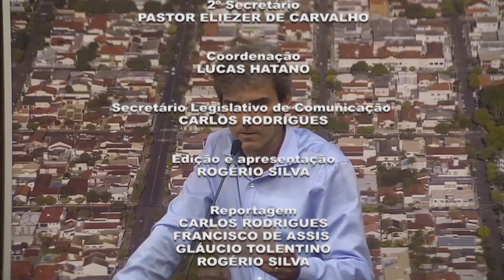TV Câmara Informa 31/10/2023 - Bloco 2